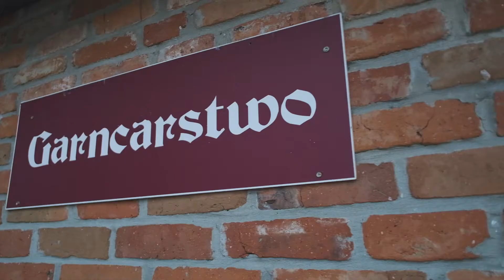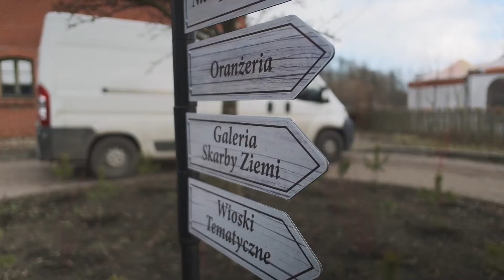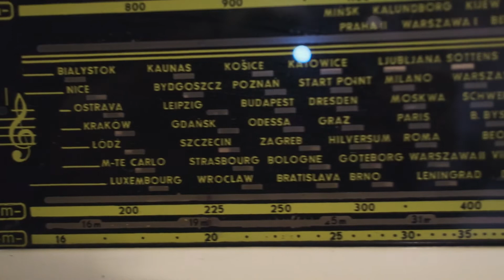Making things out of clay - Natura Mazur, Pottery Village (winter holidays in 2020) [vlog #037]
We are on our winter holidays in the hotel called Natura Mazur. Masuria is a beautiful region of Poland, famous for lovely lakes. Today we took a trip to a Pottery Village.
- We are going to a Pottery Village in Kamionka today - to make things out of clay.
- You can spend here very nice, quality time with children, feed the rabbits and also eat some traditional Polish food.
- I can highly recommend this beautiful place.
🔑 Leave a comment - share your thoughts about this video!
✂️ Edit: Jerzy Rajkow-Krzywicki on Davinci Resolve Studio
Liked the vlog? Click LIKE 👍, COMMENT 💬 and SHARE 🔀!
Know me better:
USED FOR VLOGGING: Sony RX100mk5 + Olympus OM-D EM1 mk2 + Leica 10-25mm + Ricoh GR + DJI Osmo Action + Davinci Resolve Studio + Blackberry Key2